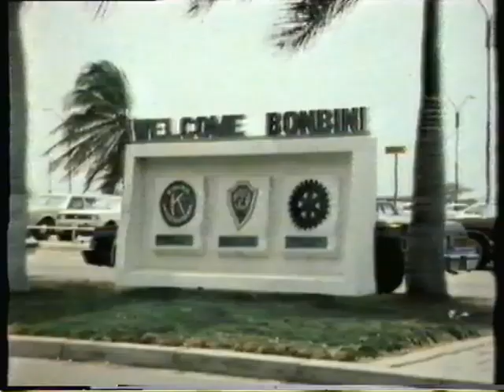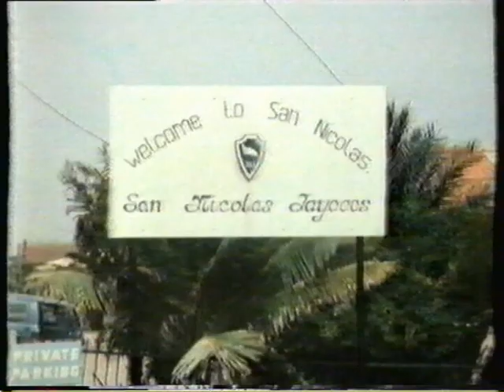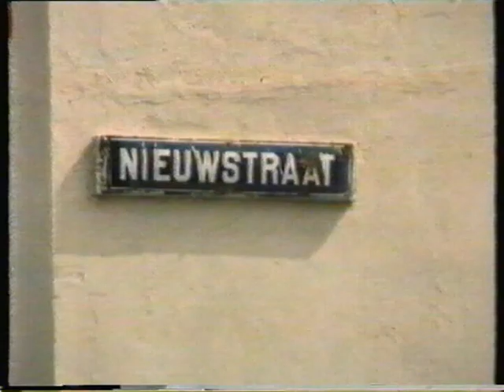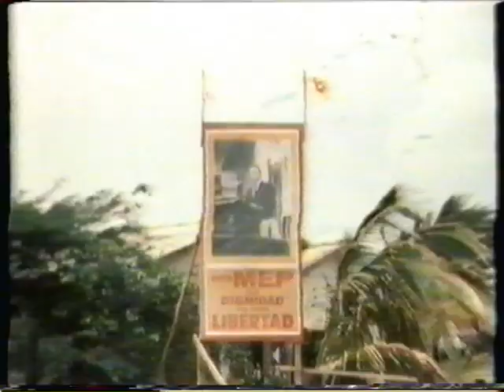Aruba Old Docu (part 1/2)